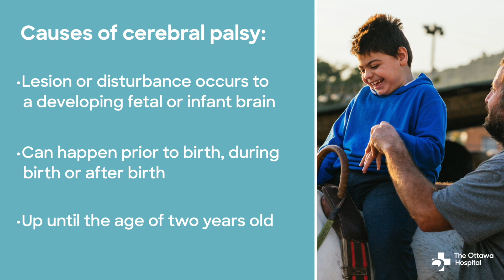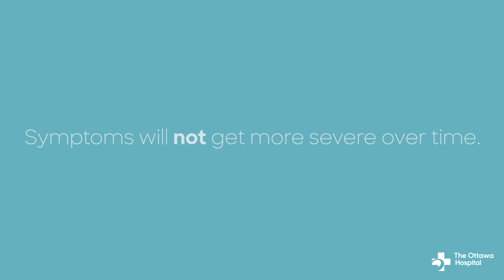Cerebral Palsy: Causes, symptoms, and how it is managed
In this video, we provide an explanation of cerebral palsy, including its causes, symptoms and some of the ways that it is managed.